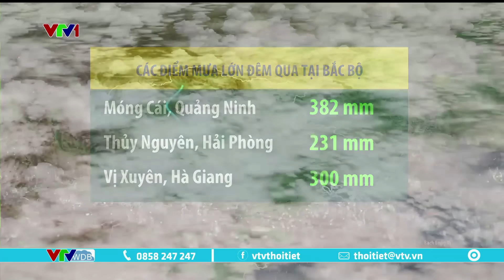Miền Bắc hôm nay mưa to đến hết buổi sáng, chiều mưa giảm | VTVWDB